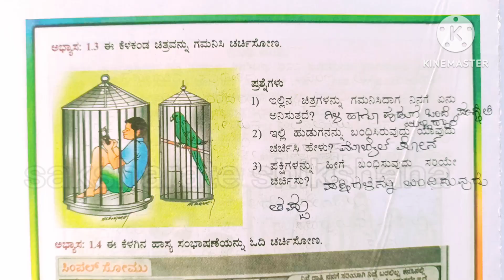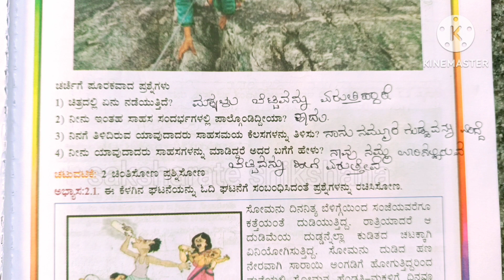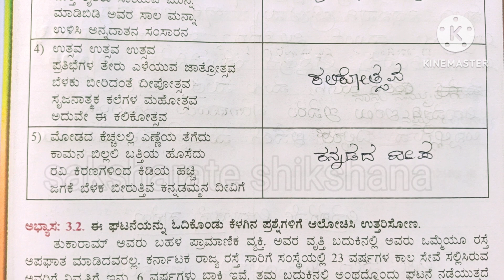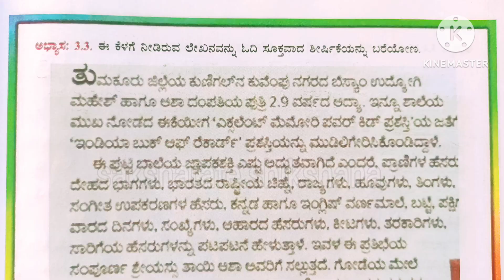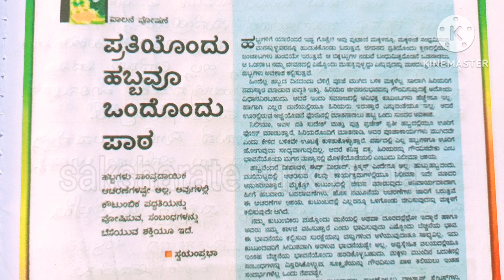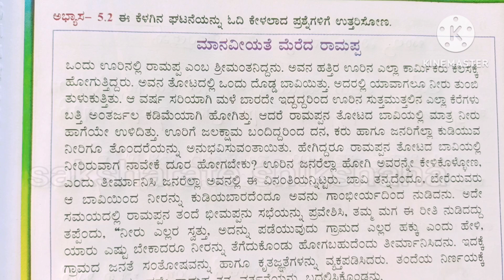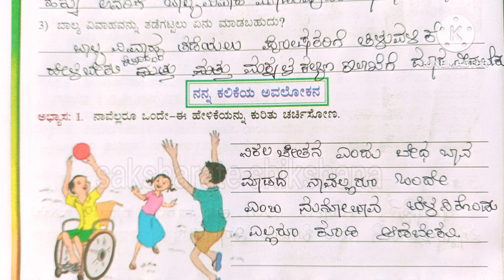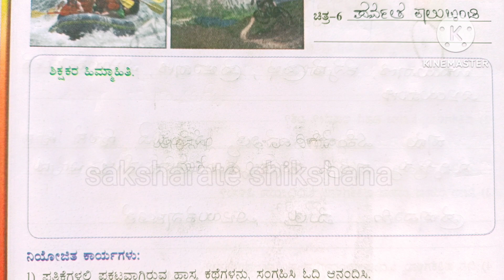kalika chetarike 5th class kannada kalika phala 7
ಕಲಿಕಾ ಚೇತರಿಕೆ
5ನೇ ತರಗತಿ
ಕನ್ನಡ
ಕಲಿಕಾ ಫಲ 7